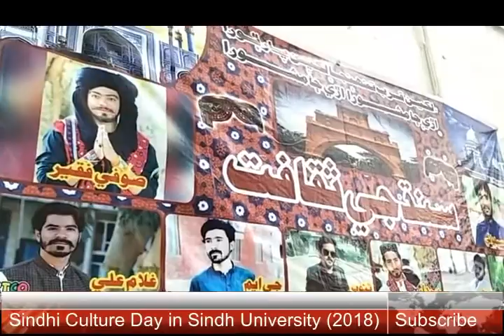Celebrate Culture Day in Sindh University 2018